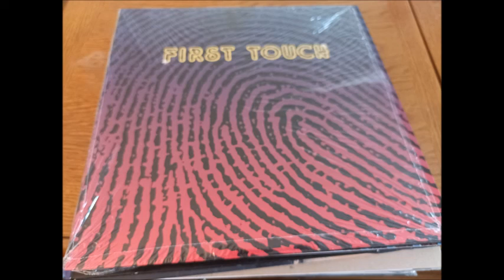FIRST TOUCH - keep holding on STAR CREATURE REC 2010's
Funk Music Good Nu Modern Funk LP  Bonne écoute !